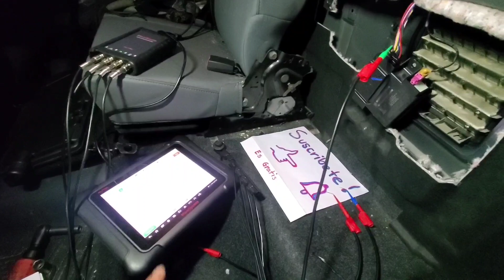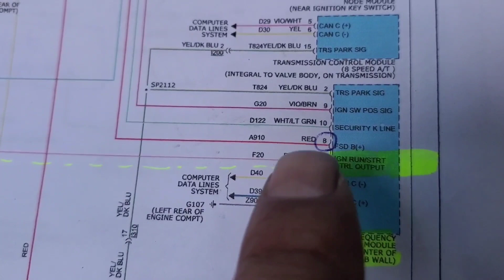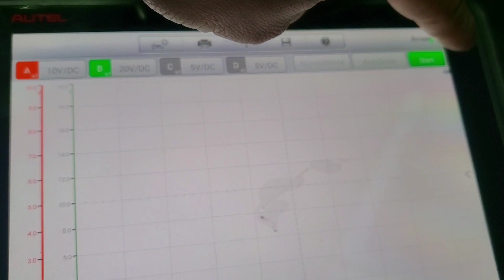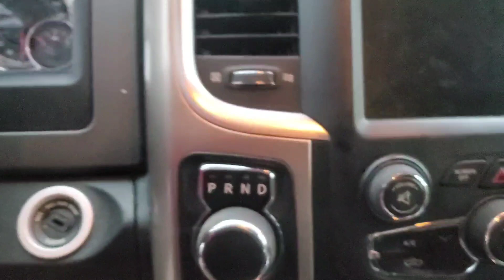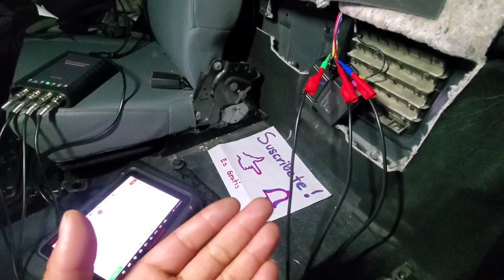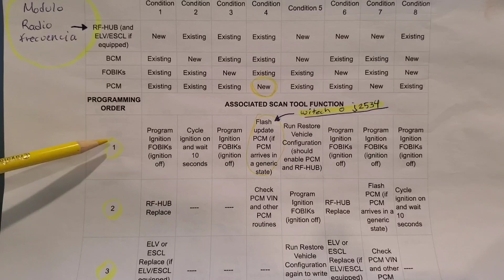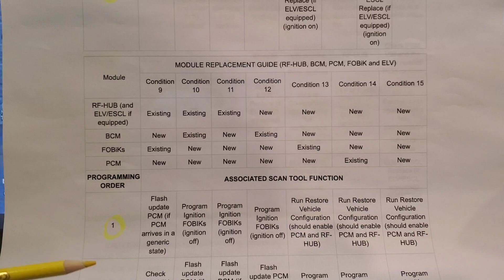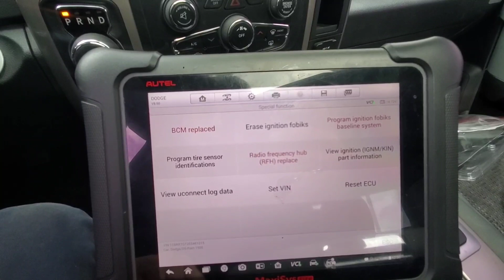13 dodge ram 1500 no prende PARTE 2 - diagnostico con osciloscopio autel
probador obd2
​[A:obd2%20breakout%20box]
osciloscopio autel
​[A:autel%20mp408]
escaner autel maxisys elite